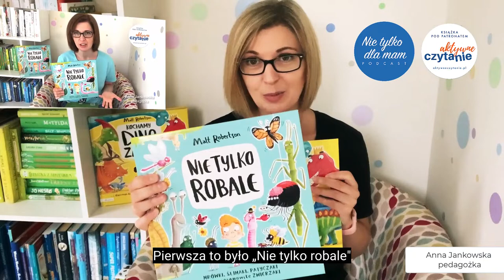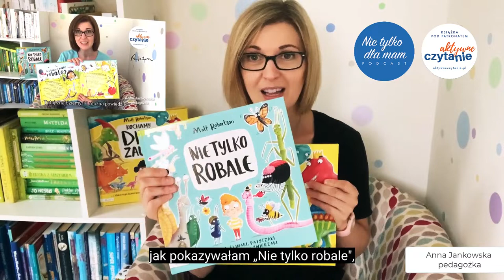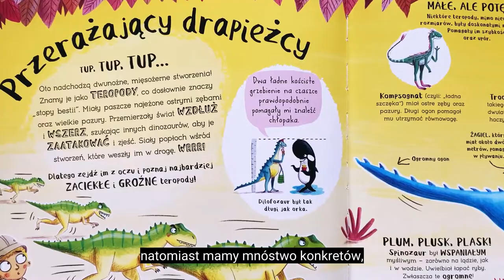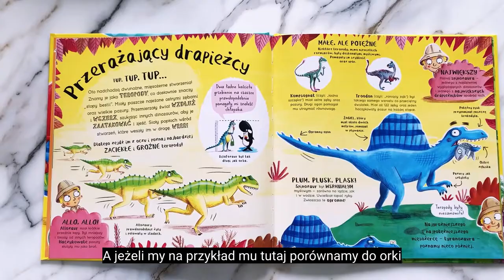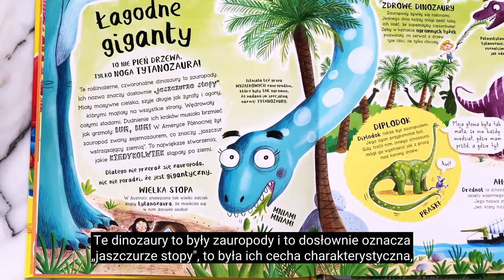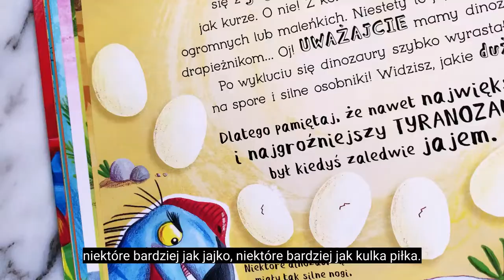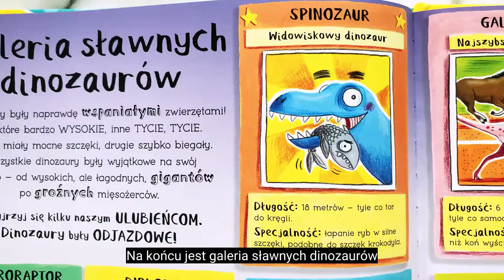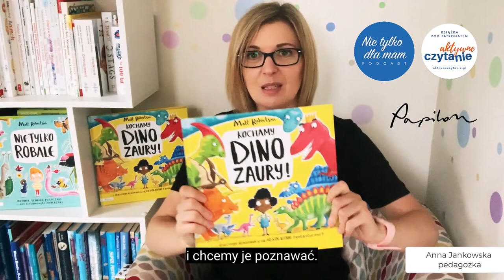Kochamy dinozaury! KSIĄŻKI DLA DZIECI Aktywne Czytanie PATRONAT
Kochamy dinozaury!
Autor Matt Robertson
Wydawnictwo Papilon
Książka dla dzieci w wieku 3-6 lat.
Okładka twarda, kartki miękkie.

👉 Zapisz się na newsletter książkowo-pedagogiczny, wtedy robisz szach-mat i o wszystkim dowiadujesz się najszybciej

Jest coś takiego w tych dinozaurach, że nas ciekawią. Lubimy dowiadywać się o ich życiu, a jeśli jest to podane w ciekawy i zabawny sposób, to właściwie nie mam pytań.

Matt Robertson potrafi opowiadać o świecie tak, że dzieci po prostu nie mogą się oderwać. I nie mówię tego po to, by ładni wyglądało w recenzji. Mam namacalny dowód w postaci książki „Nie tylko robale”, wydanej przez Papilon przed dinozaurami.

Nie ma dnia, żeby w grupie Aktywne Czytanie na FB ktoś nie polecał właśnie robali. Mam nadzieję, że dinozaury tez skradną Wasze serca.

Tak mi się wydaje, że sukces tej serii polega na tym, że edukujemy bez spiny. Szukając prześmiesznych faktów, tworząc zabawne skojarzenia czy porównania, autor przemyca wiedzę. I na tym polega cały pomysł – prosty i jak widać, skuteczny.

W świecie dinozaurów bardzo wiele się dzieje!

Pomagam książkom trafić do domów, w których będą lubiane i doceniane. Rodzicom i dorosłym wybierać je mądrze i nie popadać w przesadę. O książkach dla dzieci lubię opowiadać z humorem i dystansem, bo jednak książka jest tylko przedmiotem. Pięknym, ważnym, ale przedmiotem, któremu dopiero nasze (wspólne) czytanie nadaje sens. Dla każdego zresztą inny.